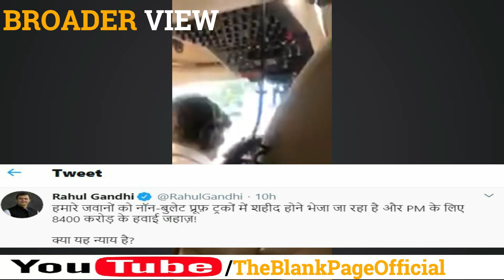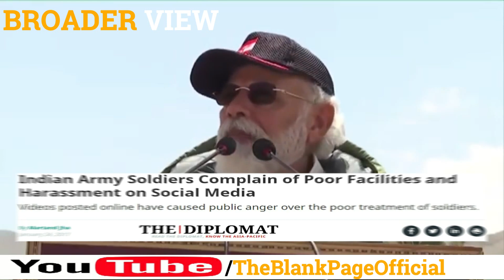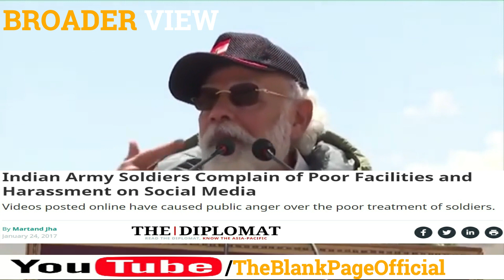BANGLADESH ARMY MODERNIZATION| INDIAN ARMY COMPLAINING ABOUT BASIC NEEDS AT JOB| MODI JI's SERSAPATA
While Bangladesh is modernizing its BangladeshArmy through Chinese Hardware, RahulGandhi who is leader of Indian national Congress has blamed PM Modi for not providing adequate facilities to IndianTroops, He also shared a video in this regards where soldiers were complaining about it. He also raised question about PM NarendarModi's new Airplanes that have costed Rupees 8000 crore. Watch details in BroaderView Episode 106.

You might also like to watch :
SHEIKH HASINA'S PREFERENCE | MODI TO SELL OXYGEN FROM AIR | BANGLADESH'S PROJECTS THAT ANNOYS INDIA

"Broader view" is a series presented by TheBlankPageOfficial to provide our viewers with latest updates and analysis on international news and current affairs. We will also unveil interesting facts through our videos.